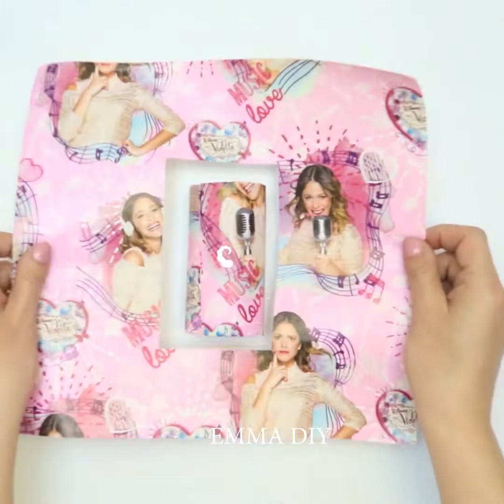7 COOL DIY AND CRAFTS FROM TOILET PAPER ROLLS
COOL DIY AND CRAFTS FROM TOILET PAPER  ROLLS
There are way too many great things you can make out of toilet paper roll, so don't be too quick to throw these toilet paper rolls away, you never know what may come in handy! :)

Toilet paper rolls are surprisingly multifunctional and free items to reuse at home. So watch cool toilet paper roll crafts I'we prepared for you! Here is a collection of best toilet paper crafts and reuse ideas: - You may use them to make a beauty tools organizer. Use color paper that will suit your home décor and taste to decorate your new organizer - Use empty rolls to a pencil holder.

Toilet paper roll will help you to make a beautiful flower for your home decor. Create cute DIY heart-shaped wall decoration.  Turn toilet paper rolls into Christmas decoration or create cute floral wall decoration using a toilet paper roll. So check out more incredible ideas on how to make more toilet paper crafts and diys!

TIMESTAMPS:
00:05 Toilet Paper Roll Organizer
00:40 Toilet Paper Roll Flower
01:20 Toilet Paper Roll Pencil holder
02:10 Floral Wall Decor From Toilet Paper Rolls
02:24 Heart Shaped Wall Hanging from Toilet Paper Rolls
02:35 How to make toilet Paper Rolls Flowers

DIY: Wall Hanging Craft Ideas | How to Make Wall Hanging With Toilet Paper Roll | EMMA DIY #61